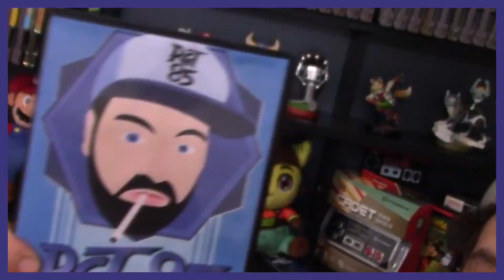WWE 2K18 Nintendo Switch - 3 Patches, Still BROKEN?! | RGT 85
WWE 2K18 for Nintendo Switch, aka the WORST Nintendo Switch game, got a NEW patch today! What did it fix? Let's find out?